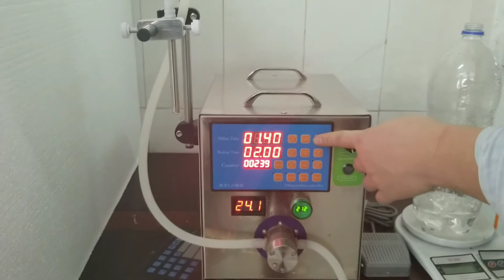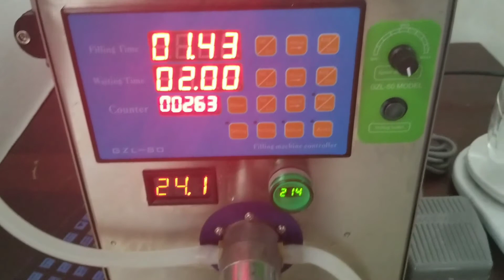Sinparto electric essential oil magnetic pump filling machine acetone filler acid packer 2-8000ml